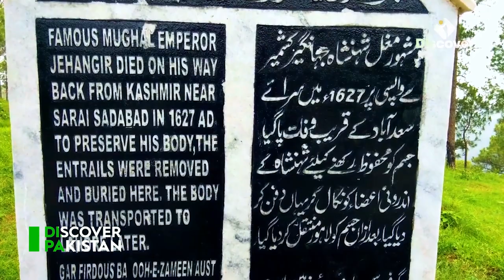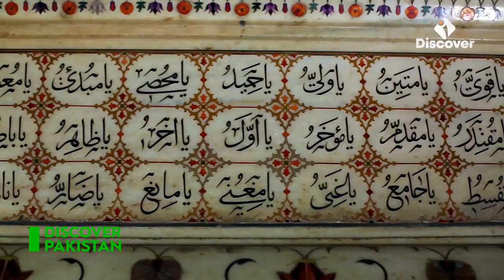The Tomb of Jahangir - Urdu Documentary 4K HD | Discover Pakistan TV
One of the most historic figures of his time remains hidden in the outskirts of the city of Lahore in a place called Shahdara. Near the banks of the mighty Ravi in the northwest of the city lies the great Jahangir’s Tomb and his final resting place.